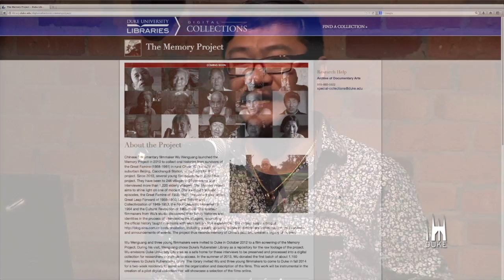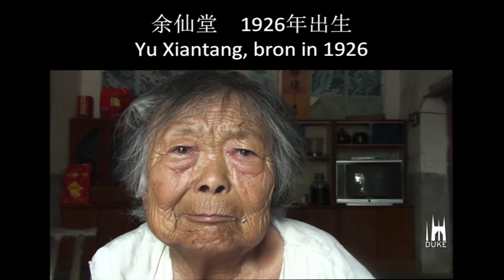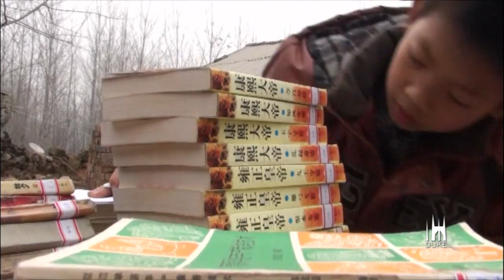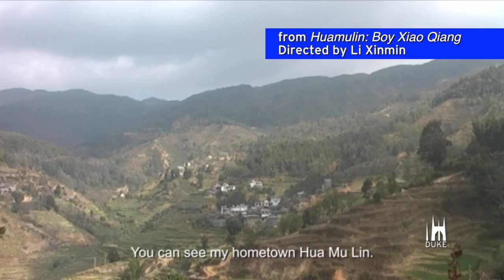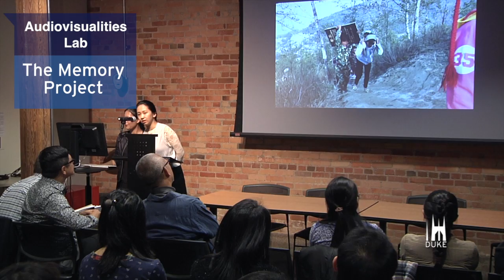Wu Wenguang & The Memory Project: Remembering the Great Chinese Famine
Chinese Documentary filmmaker Wu Wenguang launched the Memory Project in 2010 to collect oral histories from survivors of the Great Famine (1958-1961) in rural China. Wu’s studio in suburban Beijing, Caochangdi Station, is the home for this project. Since 2010, several young filmmakers have joined the project. They have been to 246 villages in 20 provinces and interviewed more than 1,220 elderly villagers. The Memory Project aims to shine light on one of modern China’s most traumatic episodes, the Great Famine of 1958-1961.

Wu Wenguang and three young filmmakers were invited to Duke in October 2012 to a film screening of the Memory Project. During his visit, Wenguang chose Duke’s Rubenstein Library as a repository for the raw footage of the project. Wu envisions Duke University Libraries as a safe home for these interviews to be preserved and processed into a digital collection for researchers worldwide to access.